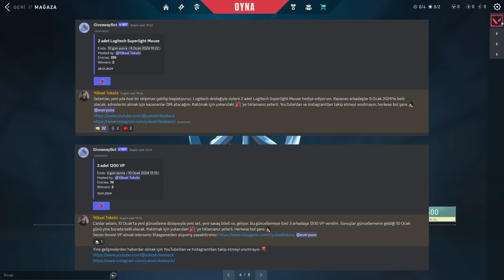DEADLOCK BUFF ve KILLJOY NERF! OUTLAW SKİNLERİ ve TÜM HARİTA DEĞİŞİKLİKLERİ! (VALORANT 8.0 Yama)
yuko // yukostrikesback // Yüksel Toksöz